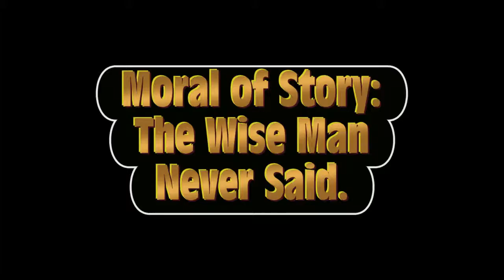Porta Closet (I lost count)